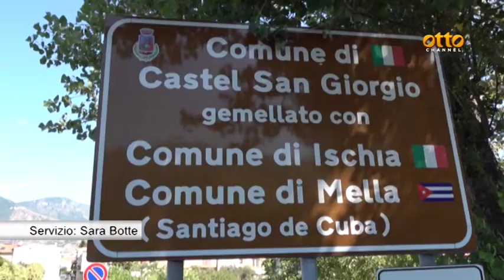Tragico incidente nel salernitano, muore 20enne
Gravissimo il giovane che era con lei in auto